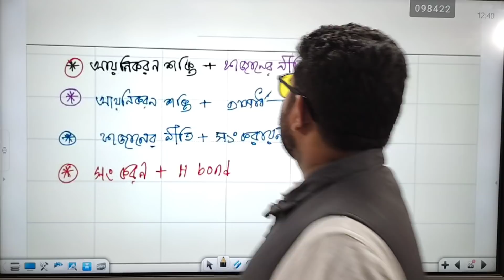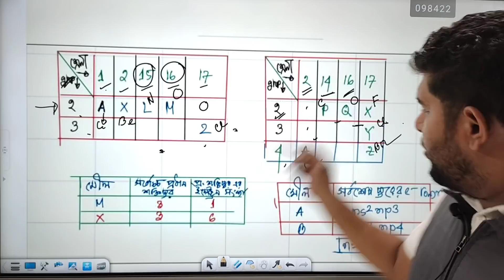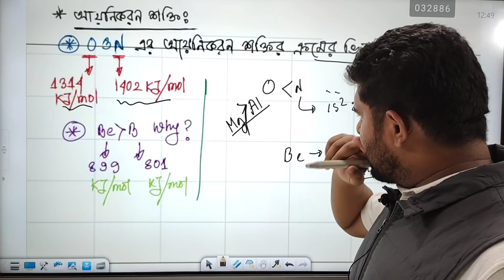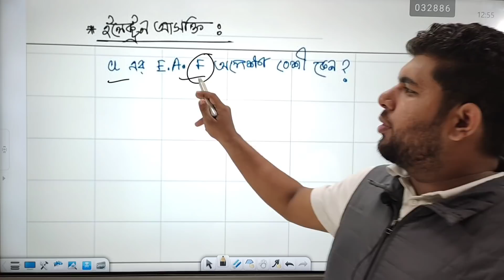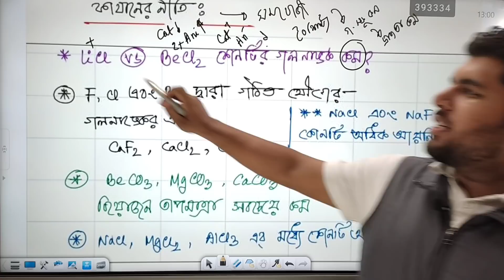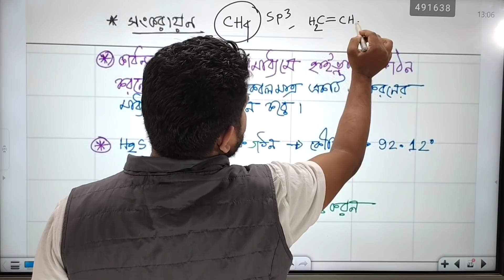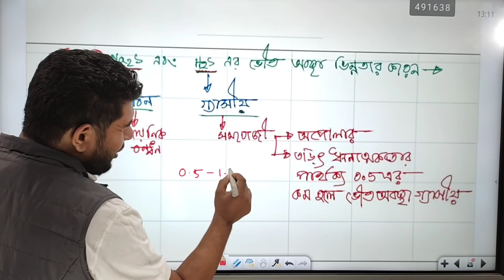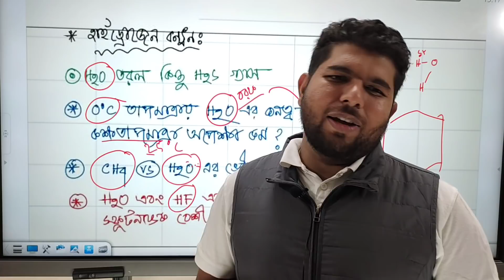মৌলের পর্যায়বৃত্ত ধর্ম ও রাসায়নিক বন্ধন one shot cq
সাকিব ভাইয়ের 22এবং 23 ব্যাচের সকল কোর্স  🔥🔥
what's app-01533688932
1.ভার্সিটি + গুচ্ছ প্রাইভেট প্রোগ্রাম HSC 2022🔥
cupon code : du500 for 500 taka discount

2.Sakib-Sanjoy Foundation Batch HSC 2022🔥

03.Sakib -Sanjoy Chemistry Series Zero to Pro Cycle  Batch HSC 2023🔥